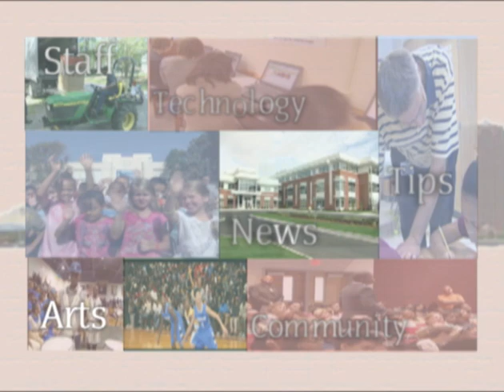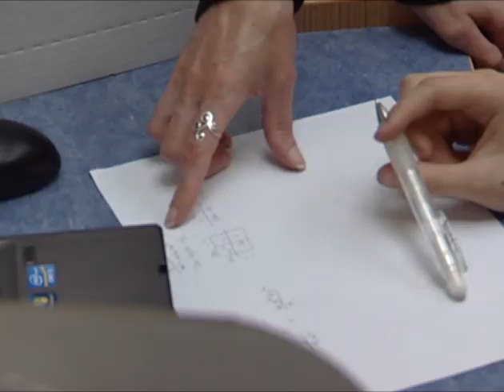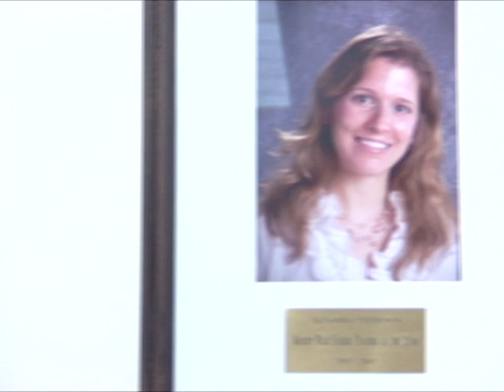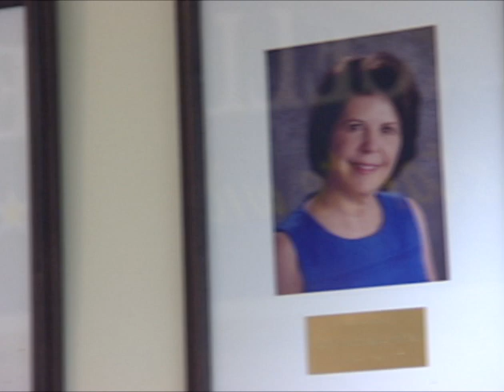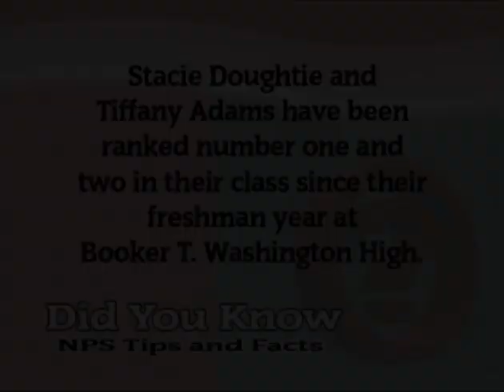NPS Now (Week of 5-18-15)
A program featuring news, sports, and information about Norfolk Public Schools.  On this week's show we talk to the NPS Teacher of the Year Desiree DeMarte of Maury High School and this year's  valedictorian and salutatorian from Booker T. Washington High School.  In sports, we get an update on the middle school athletics program in NPS.